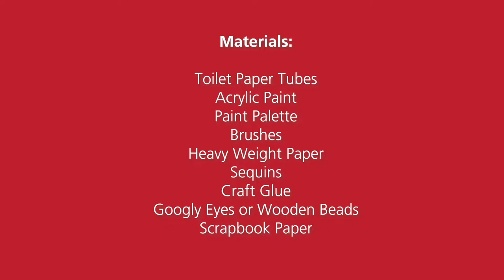Paper Tube Koi Fish - A WheatonArts Family Art Workshop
Koi fish (Japanese carp) are a beloved freshwater fish often found in water gardens. They are ornate, docile fish, admired for their striking colors. Create your own pond of sparkling Koi using recycled paper towel tubes!